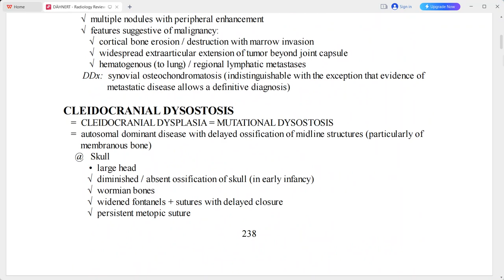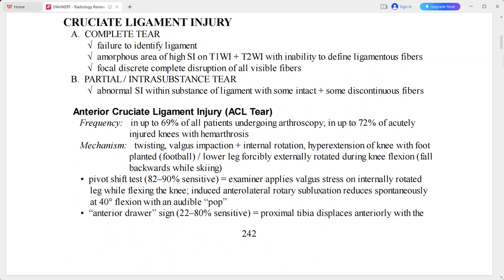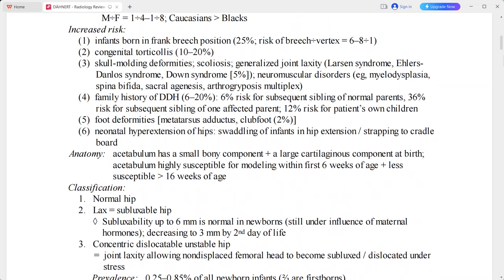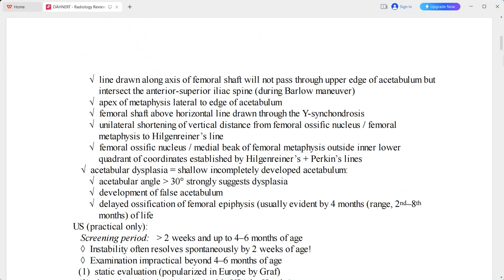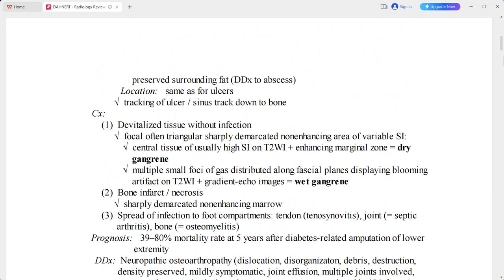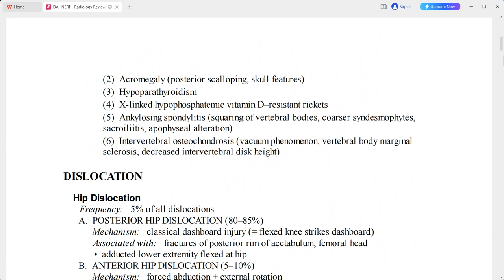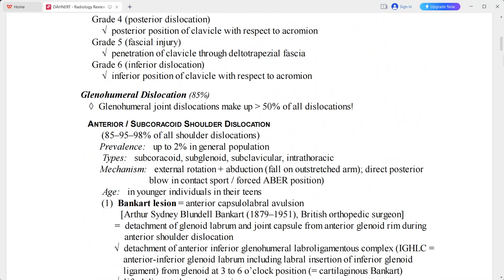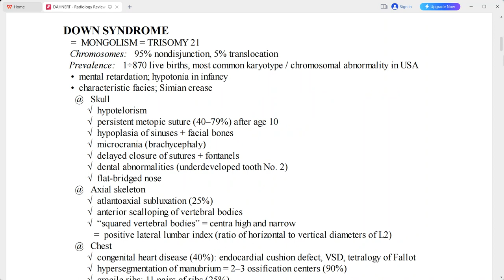MSK DAHNERT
radiology fellowships
radiology guidelines
gallbladder polyp radiology
gist radiology
gout radiology
gynecomastia radiology
radiology hours
radiology imaging
radiology jobs
radiology masterclass
nyu radiology
nsip radiology
radiology oncology
radiology online
osteochondroma radiology
osteoid osteoma radiology
princeton radiology
pres radiology
pi rads radiology assistant
pyelonephritis radiology
radiology quiz
radiology question banks
radiology residency
radiology regional portal
radiology report
radiology requirements
regional radiology
radiology salary
radiology school online
sarcoidosis radiology
radiology ultrasound
radiology unlimited
radiology ucla
ucla radiology
varicocele radiology
radiology xgp
yale radiology
radiology zones
radiology 0800
radiology 101 pdf
4th branchial cleft cyst radiology
ultrasound
transvaginal ultrasound
3d ultrasound
pelvic ultrasound
ultrasound tech
doppler ultrasound
8 week ultrasound
ultrasound abdomen
abdominal ultrasound
ultrasound baby
ultrasound breast
ultrasound biopsy
breast ultrasound
baby ultrasound
boy vs girl ultrasound
bladder ultrasound
boy ultrasound
ultrasound cost
ultrasound clinic
ultrasound certification
carotid ultrasound
can ultrasound detect cancer
cardiac ultrasound
ultrasound definition
ultrasound doppler
ultrasound doctor
ultrasound diagnostic
duplex ultrasound
ultrasound endometriosis
ultrasound early pregnancy
ultrasound exam
ultrasound echogenicity
endoscopic ultrasound
ectopic pregnancy ultrasound
endometriosis ultrasound
endometrioma ultrasound
early pregnancy ultrasound
epididymitis ultrasound
fibroadenoma ultrasoun
ultrasound video
zafar ultrasound